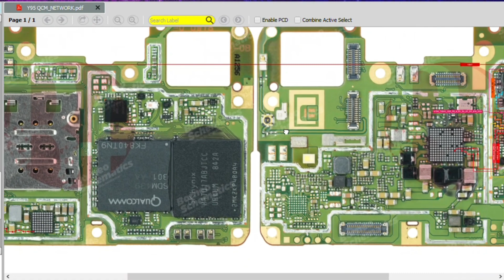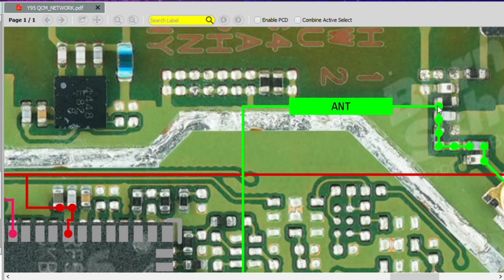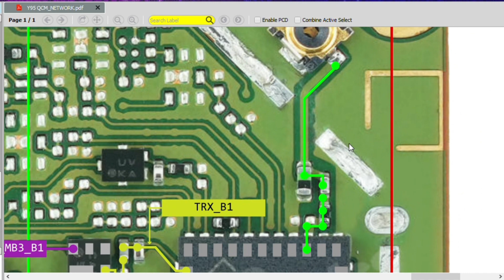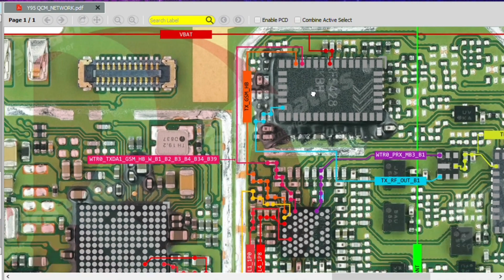Vivo Y95 qcm network solution/ Borneo schematic and hardware solution